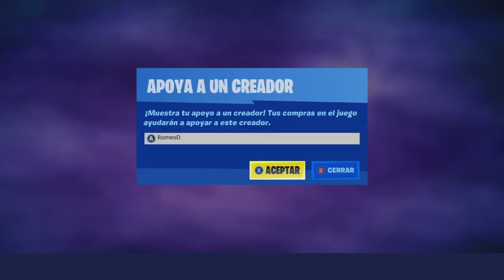NUEVO EVENTO Fortnite Rey De La Tormenta